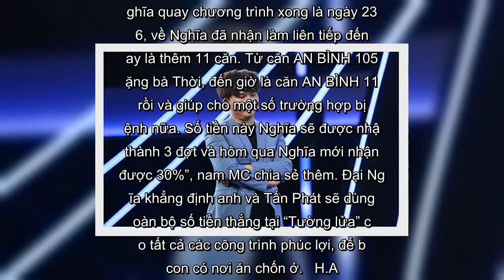✅ Thắng gần 1 tỉ ở “Tường Lửa”, Đại Nghĩa làm gì với số tiền này?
✍  Trên trang cá nhân, Đại Nghĩa đã có những chia sẻ về mục đích sử dụng số tiền mà anh và Tấn Phát thắng được trong tập 3 “Tường Lửa”.  Trên trang cá nhân, Đại Nghĩa đã có những chia sẻ về mục đích sử dụng số tiền mà anh và Tấn Phát thắng được trong tập 3 “Tường Lửa”.   MC Đại Nghĩa và Tấn Phát là cặp đôi nghệ sĩ mới nhất tham gia chương trình Tường lửa. Là bộ đôi ăn ý từ sân khấu đến cuộc sống thường ngày, sự kết hợp giữa một Tấn Phát trẻ trung, năng động và Đại Nghĩa dày dặn kinh nghiệm liên tiếp mang đến nhiều sự bất ngờ cho khán giả. Ở vòng 1, cả hai đã mang về 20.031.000 đồng. Sang đến vòng 2, Đại Nghĩa và Tất Phát có được là 245 triệu đồng. Sau khi trả lời ba câu hỏi của vòng 3, số tiền cặp đôi nghệ sĩ có được là 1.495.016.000 đồng. Theo luật chơi, Đại Nghĩa phải thả 2 quả bóng đỏ vào các ô để bị trừ số tiền tương ứng trên mỗi ô. Kết quả, Đại Nghĩa giữ lại được 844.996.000 đồng.   Đại Nghĩa đến với Tường lửa với mục đích cao cả. Nam MC cho hay: “Khi Nghĩa được mời tham gia chương  ...